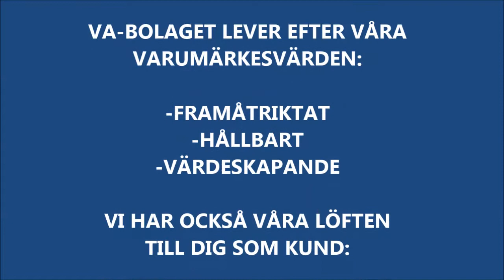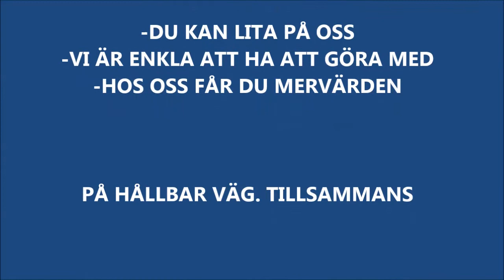Film VA-bolaget i Karlskoga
Följ med våra medarbetare i VA-bolaget när de berättar om sitt arbete och vad bolaget sysslar med.

Den 1 januari 2015 delades Karlskoga Miljö AB upp i två bolag. VA-bolaget är det ena som ansvarar för vatten och avlopp i Karlskoga. Det andra är Renhållningsbolaget som har hand om renhållningen. Båda bolagen ingår i koncernen Karlskoga Energi & Miljö.